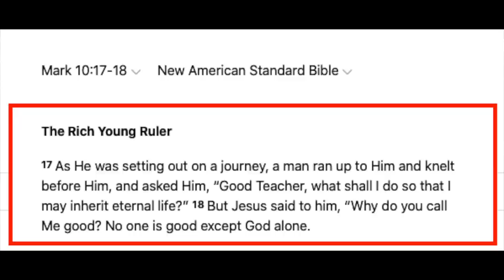Woman absorbed in Dawahganda | Addressing objections to Christianity | Q&As | Bob | Speakers' Corner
::::: Topic Highlights::::::
Post:   @socostudio
:::::::::IF YOU WOULD LIKE TO SUPPORT US ::::::
👉 Become SOCO Members to get early access to new videos: 👇👇👇